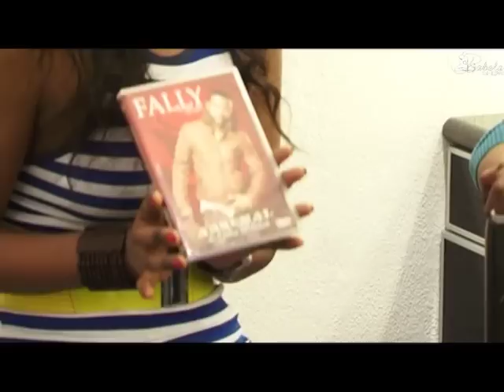Fally Ipupa \\ Témoignages + Interview // Concert au Zénith de Paris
Pour télécharger :
POWER "KOSA LEKA"
le nouvel album de Fally Ipupa